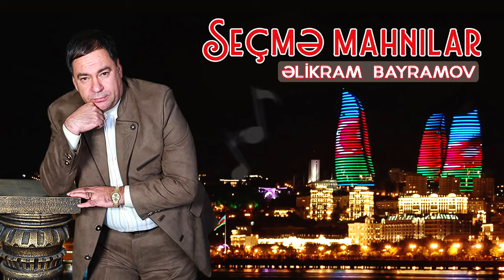Əlikram Bayramov - Seçmə mahnılar (Popuri)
Elikram Bayramov - Seçmə mahnilari (Popuri) *

Söz-Mus: Əlikram Bayramov

Prodüser: Qalib Bayramov
Montaj: Q.B Studio

Elikram Bayramov Secme butun toy mahnilari Popuri
Elikram Bayramov Secmeler
Elikram secme mahnilar
Elikram Bayramov Butun mahnilari
Elikram Bayramov toy mahnilari
Elikram Bayramov Popuri
Əlikram Bayramov Seçmə mahnılar
Əlikram Bayramov 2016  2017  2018
Bütün mahnıları
Elikram Bayramov Yigma mahnilar
Əlikram Bayramov Yığma mahnılar